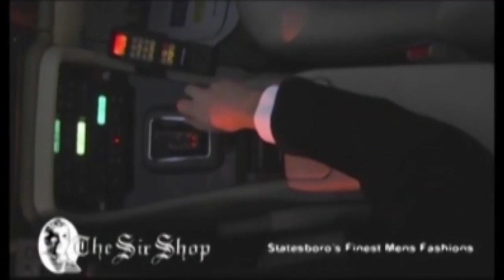GSU Postgame Show vs Appalchian State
Highlights, interviews and analysis from Georgia Southern's 34-14 win over App. State